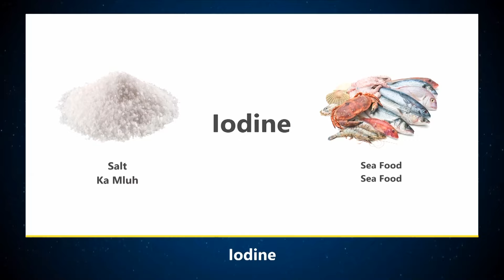Ngim Shym La Ktah Kti Ïa Ki Nongbylla Bar Jylla | Kumba La Kynnoh Ki Pulit | KSU Laitumkhrah